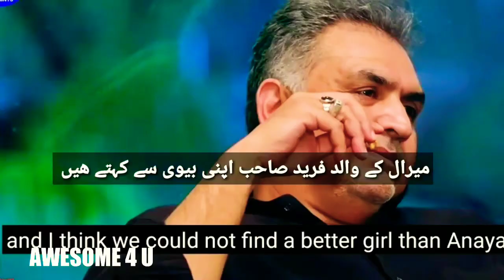Sabaat Episode 15 Promo | Sabaat Episode 15 Teaser | sabaat ep 15 | Sara Khan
In this Video you can see  Sabaat  ثبات‎ '( Stability')  drama serial episode 15 Promo.

Video Title :   Sabaat Episode 15 Promo | Sabaat Episode 15 Teaser | sabaat ep 15 | Sara Khan

⭐ڈرامہ سیریل ثبات قسط نمبر پندرہ میں آپ دیکھیں گے⭐

جوں جوں وقت گزارتا جا رھا ھے ڈاکٹر حارٹ کی
 میرال کے لیے مہبت اور چاھت میں اضافہ ھوتا جا رھا ھے.

⭐وہ دونوں ڈھیر سارا وقت ایک ساتھ گزارتے
ھیں ڈھیر ساری باتیں کرتے ھیں.

⭐ میرال خود کو بدلنے کی کوشش تو کر رھی ھے مگر
جیسے ھی آنایا اس کے سامنے آتی ھے
تو اس کا تکبر اور غصہ حد سے بڑھ جاتا ھے
میرال غصے سے آنایا سے کہتی ھے تمھارے  بلنڈرز

⭐کی کاسٹ میری کمپنی ادا کر رھی ھے
تو آنایا کہتی ھے جواب میں بھی دے سکتی ھوں

⭐لیکن درمیان میں میری تربیت آہ جاتی ھے تو میں چپ ھو جاتی ھوں
میرال کی اب یہ کوشش ھے کے کسی طرح سے

⭐آنایا کو کمپنی سے نکال باھر کرے.
میرال کے والد فرید صاحب اپنی بیوی سے کہتے ھیں میرال شادی کے بعد بھی اسی گھر میں رھے گی.